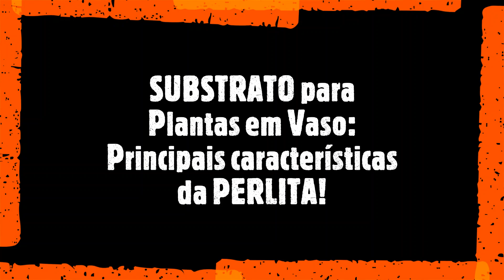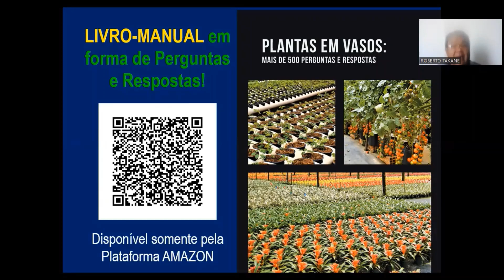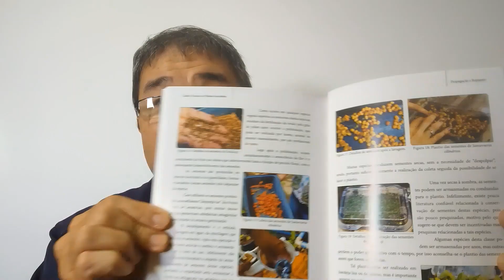SUBSTRATO para Plantas em Vaso:Principais características da PERLITA! Prof.Roberto Takane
Link dos Livros

Link Tesoura de poda

Solicitacao de apoio a entidade LAR TOCA DO ASSIS com alimentos nao perecível, roupas usadas, etc..
robertotakane, Cultivo de plantas em pote, Plantas suculentas, cultivo de plantas em substrato, Substratos tecnicos, substratos esterilizados, adubo para plantas em vaso, PERLITA, durabilidade da Perlita, caracteristicas fisica e quimica da PERLITA,